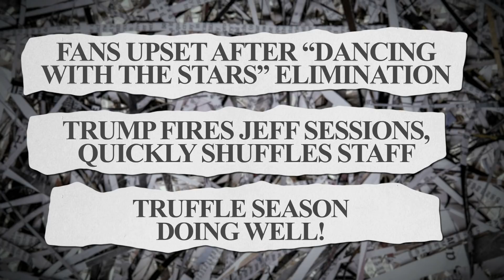Trump Considers Chris Christie for Attorney General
Jimmy Fallon's monologue from Thursday, November 8.